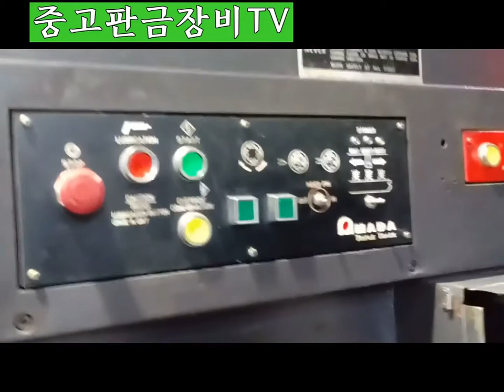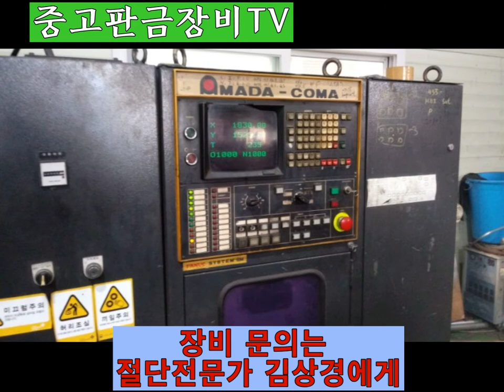아마다 중고 펀칭기 이전설치 교육 서비스 안내-PEGA357, PEGA367, Coma557, COMA588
이전설치, 시운전, 교육합니다.
이전 예정일 보다 1주일 전에 전화 주셔도 됩니다.
혹시나 다른 일정과 겹칠 수도 있으므로 미리 연락 부탁드려요.
설치한 후에 사용하다 보면, 잔잔한 서비스가 걸리죠.

철거 전에 전기가 살아있다면, 간단한 점검도 가능합니다.
이전 설비일 경우, 분해하는 팀과 설치하는 팀이 같으면 좋습니다.
PEGA 357의 경우, 분해 작업시간은 4시간 정도.
그리고, 지게차로 상차 및 이동 시간이 필요합니다.
펀칭기 무게는 12톤 정도입니다. 연식에 따라 조금씩 다릅니다만.
본체는 10톤 정도 됩니다.
15톤, 7톤 지게차로 하면 쉽습니다.
설치 현장에 따라 조금씩 달라집니다만, 천장크레인이 있는 공장이라면,
조립하는데 4~5시간. 장비 시운전하는데 2시간 정도 걸립니다.
시운전하기 전에 고객께서는 시운전용 철판 4' * 8' 1장은 준비해 주셔야 합니다.
금형이 있다면, 시험 타발까지 해드립니다.
교육은 업체 담당자의 실력(경험)에 따라 1시간에서 3일은 잡습니다.
아마다 펀칭기 스트리피트펀칭기 이전 설치는
절단전문가 김상경에게 문의하세요.
문자 남기셔도 됩니다.